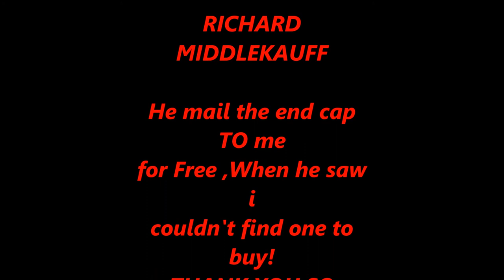SW7 Calf switcher build.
Converting the lead switcher (cow) into a calf. Con-Cor kit modified with a nose piece generously donated by Richard Middlekauff.